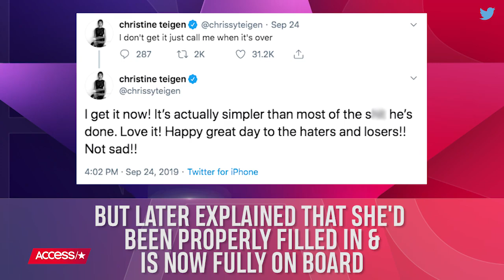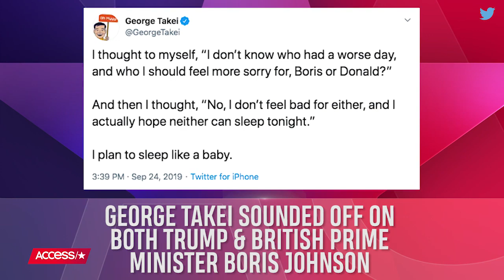Chrissy Teigen, Lizzo, Chelsea Clinton And More Sound Off On President Trump's Impeachment Inquiry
Hollywood isn't holding back about House Speaker Nancy Pelosi confirming the launch of an official impeachment investigation against President Trump on Sept. 24. Chrissy Teigen, Lizzo, Rosie O'Donnell, Padma Lakshmi, Ava DuVernay and more chimed in with their candid thoughts, but former First Daughter Chelsea Clinton's simple, sick burn may have led the pack. Trump himself has vehemently denied any wrongdoing, calling the scandal "the greatest scam in the history of American politics."